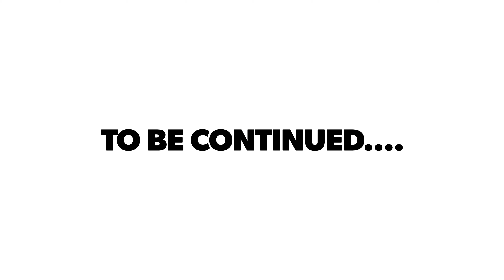Nishachara | Behind the Scenes | Yellapura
Track - Dreamcatcher by Onycs

3.0